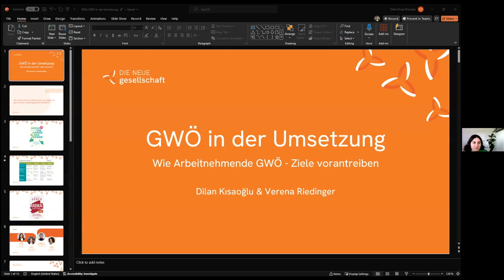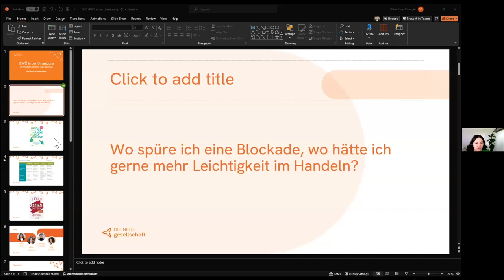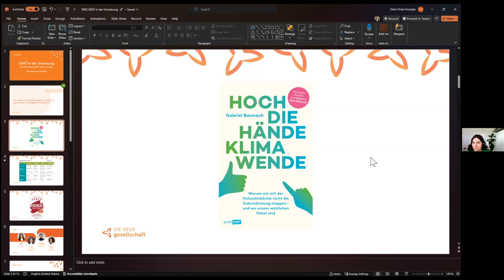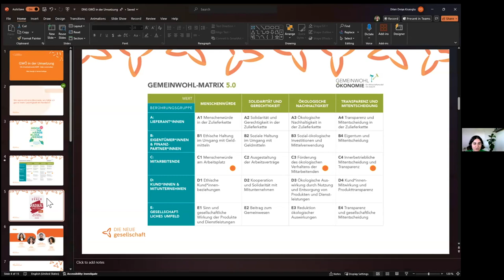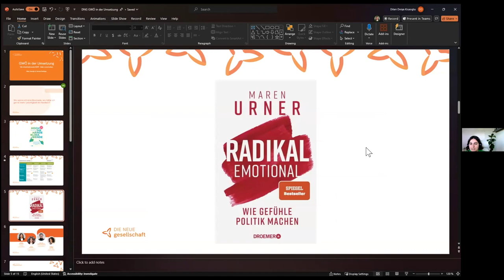MDGW | GWÖ in der Umsetzung – Wie Arbeitnehmende GWÖ-Ziele vorantreiben | 05.06.2024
Dilan Kısaoğlu und Verena Riedinger, Co-Geschäftsführerinnen von die neue gesellschaft GmbH, gaben am 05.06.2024 im Rahmen der "Momente des guten Wirtschaftens" (MDGW) einen Impuls zum Thema "GWÖ in der Umsetzung – Wie Arbeitnehmende GWÖ-Ziele vorantreiben" und gingen dabei (mit Bezug zu einigen Themenfeldern der Gemeinwohl-Matrix) u.a. wie Blockaden im Denken und Handeln überwindet werden können und wie Unternehmen ihre Mitarbeitenden dazu befähigen und motivieren, zum GWÖ-Treiber im eigenen Unternehmen zu werden.

Hintergrund:
Mit den "Momenten des guten Wirtschaftens" (MDGW) als digitales Veranstaltungsformat versucht der Gemeinwohl-Ökonomie Bayern e.V. (bayern.ecogood.org) Mitgliedsunternehmen und interessierten Unternehmen wertvolle Impulse bereitzustellen. Die Impulse thematisieren Aspekte des guten Wirtschaftens, sind aktuell und relevant für KMU.